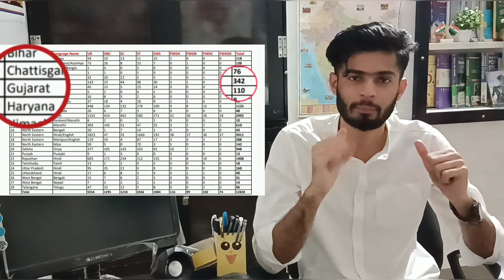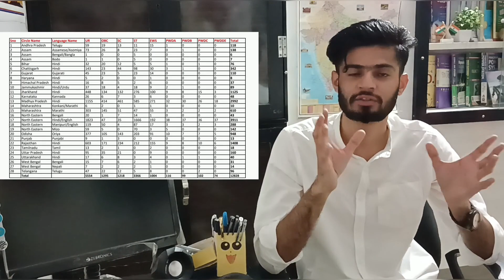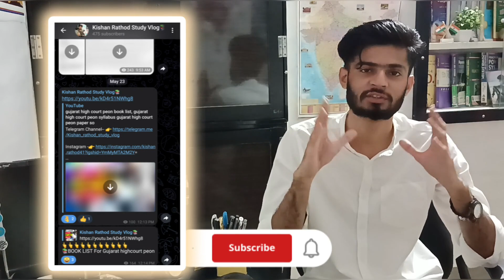gujarat post office bharti 2023 form kaise bhare,india post gds recruitment 2023,gramin dak sevak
Hello, MySelf KISHAN RATHOD,
I'm a gpsc aspirants , I'm a Electrical Engineer. Currently I'm preparing for competitive exam.
Here I'm makeing video on GPSC VLOG , preparation vlog, traveling Vlog, BOOK REVIEW, Study plan, And many more

gujarat post office bharti 2023 form kaise bhare,india post gds recruitment 2023 , gramin dak sevak recruitment 2023

analysis by Kishan Rathod